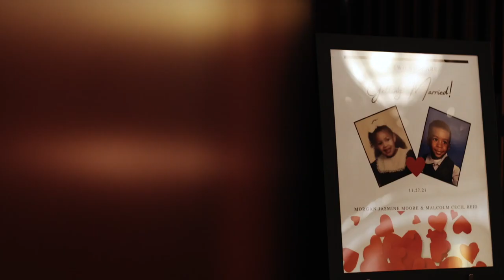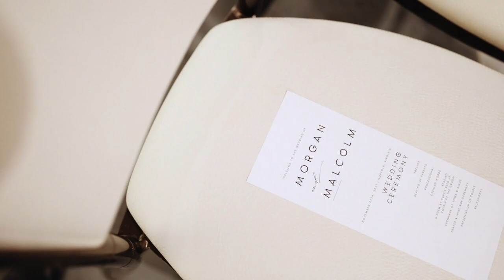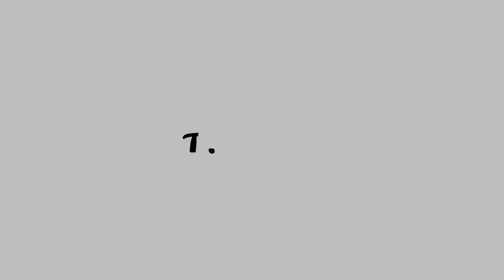Morgan and Malcolm | Cinematic Wedding Highlight Video | Norfolk, VA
"Morgan and Malcolm first met in the hallowed halls of Indian River High School. The two were acquaintances and as Malcolm says “I always noticed you in school and knew one day you would be my wife.” It wasn’t until seven years later when the two connected once again by “fate” and have been inseparable ever since! In the Fall of 2019 on Black Friday, Malcolm proposed at the Hilton Hotel in downtown Norfolk. Morgan describes it as the most magical night! He serenaded Morgan with a violinist playing Adele’s rendition of “Make You Feel My Love.” And without hesitation, she said “YES!” The two now live in Richmond, VA with their pride and joy French Bulldog Finley Parker Reid."